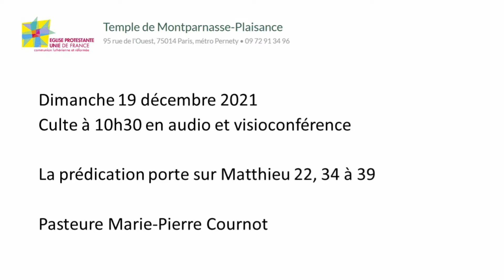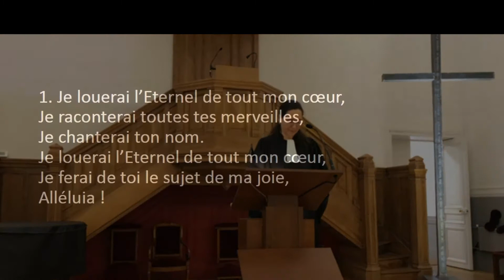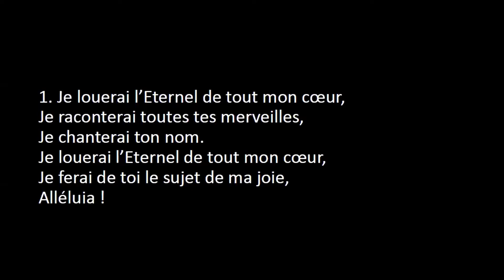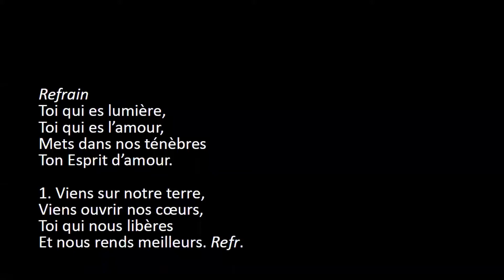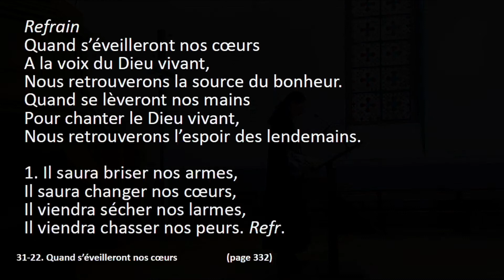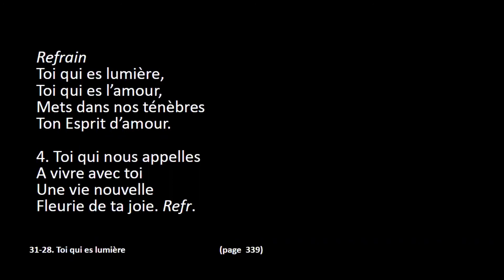Culte du 19 décembre : qu'est-ce qui compte le plus pour vous ?